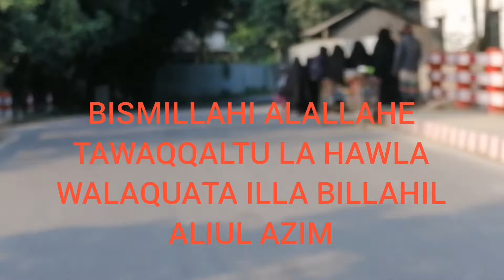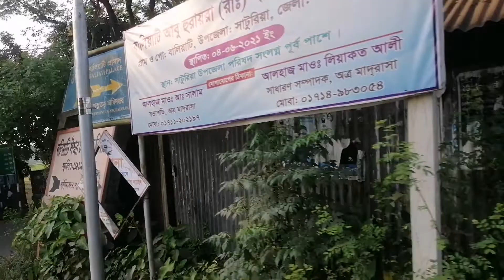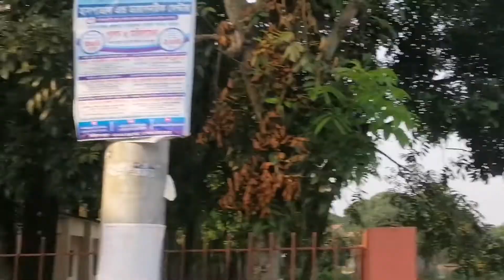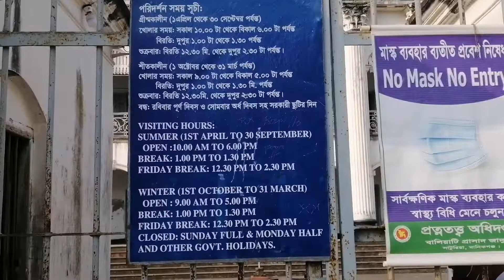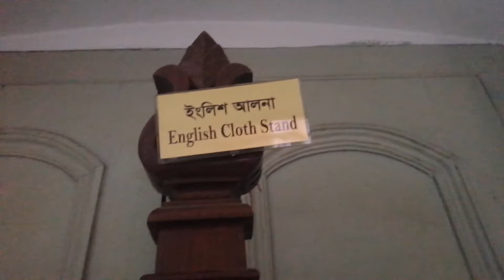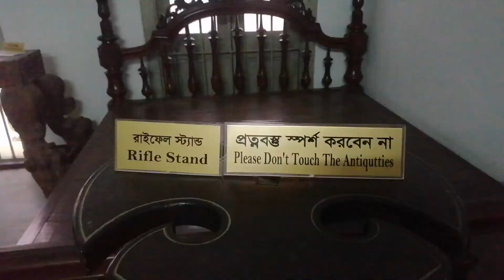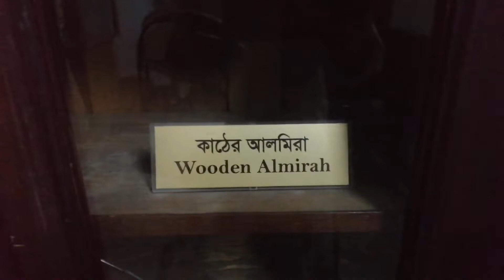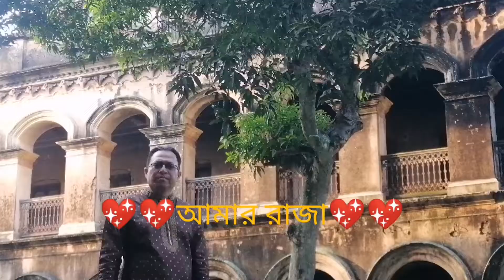shaturiya - Baliati jamidar Bari (Manikganj) couple tour 💖🌺💖